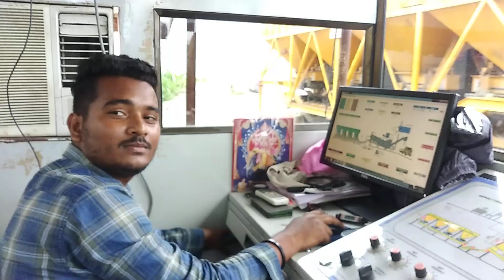apollo hot mix plant Dm 50